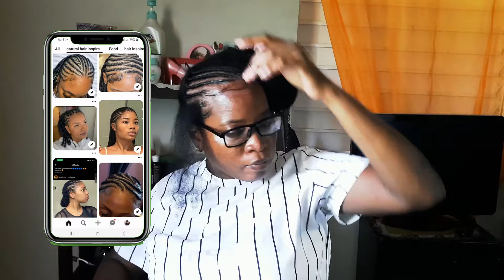Doing the Viral Fulani Braids on my Natural Hair (No Added Hair)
Hey Curlies, in today's video i'm trying out this new cornrow style for the Fulani Braids, this when viral on Tiktok so i decided to try it out.